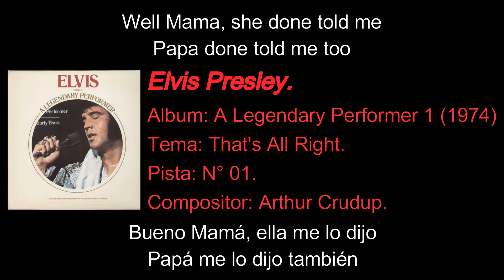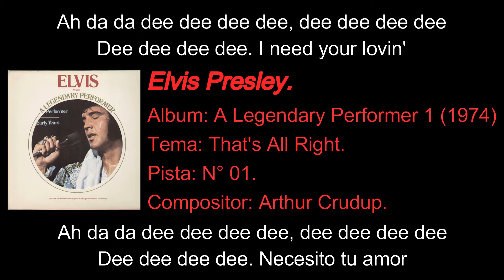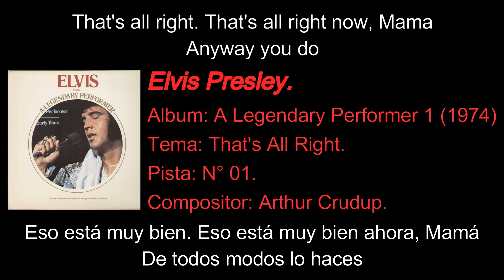Elvis Presley - That's All Right [Subtítulos en Español / Inglés].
[Todos los derechos de autor de esta canción son propiedad de Elvis Presley, sus sellos discográficos, sociedades asociadas, etcétera].

➤ ELVIS PRESLEY:

➨ Album: Elvis: A Legendary Performer Volume 1 (1974).
➨ Tema / Theme: That's All Right.
➨ Pista / Track: 01.
➨ Género / Gender: Rock and Roll, Rockabilly, Blues, Pop.
➨ Álbum Recopilatorio / Greatest Hits Album by Elvis Presley.
➨ Productor / Producer: Sam Phillips.
➨ Sello Discográfico / Label: RCA Victor, RCA Records.
➨ Compositor / Composer: Arthur "Big Boy" Crudup.
➨ Interpretes/ Interpreters:

     ● Elvis Presley: Vocal, guitarra, piano.
     ● Scotty Moore: Guitarra.
     ● Shorty Long: Piano.
     ● Gordon Stoker: Piano.
     ● Bill Black:  Double bass.
     ● D.J. Fontana: Batería.
     ● The Jordanaires (Gordon Stoker, Hoyt Hawkins, Neal Matthews, Hugh Jarrett) - backing vocals).

➤ Comprar / Buy - CD Elvis: A Legendary Performer Volume 1.

➤ Comprar / Buy - Vinyl Elvis: A Legendary Performer Volume 1.

➤ Comprar / Buy - Mp3 That's All Right: